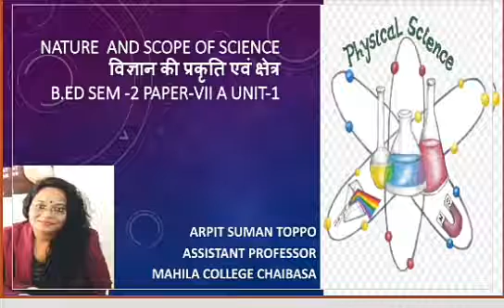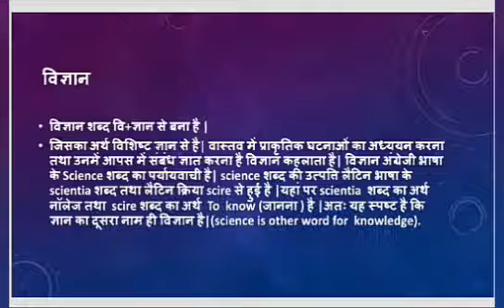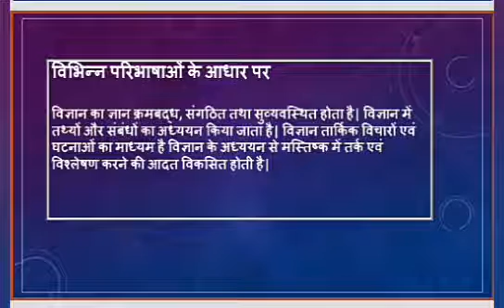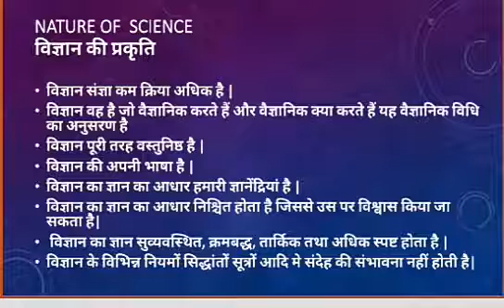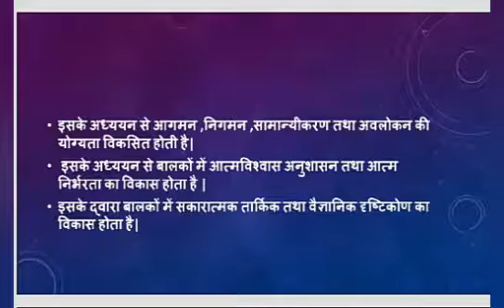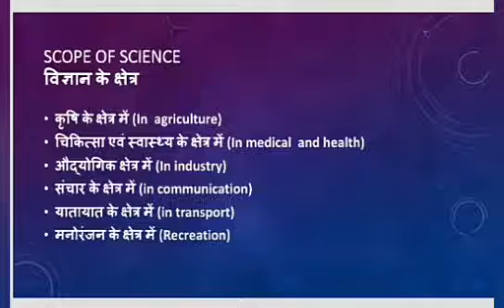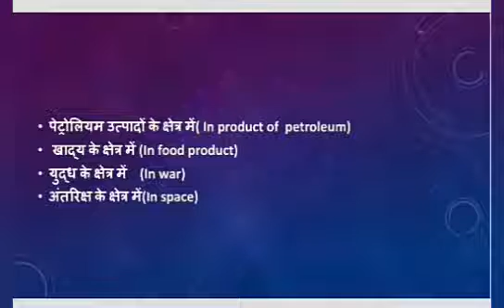Nature and scope of science B.Ed.sem-2 paper -VII A (pedagogy of physical science) unit-1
Video from Arpit suman related to method paper of B.Ed. student (pedagogy of physical science ) Mahila college chaibasa